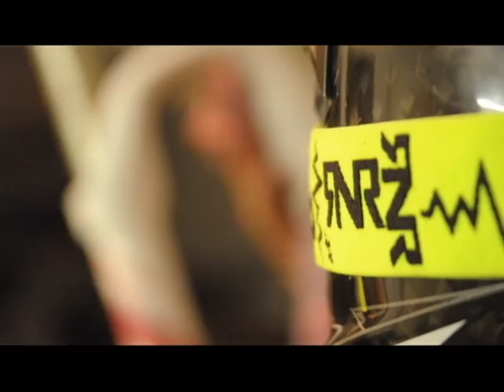Příprava v JCbike na Downmall Hannover 2016